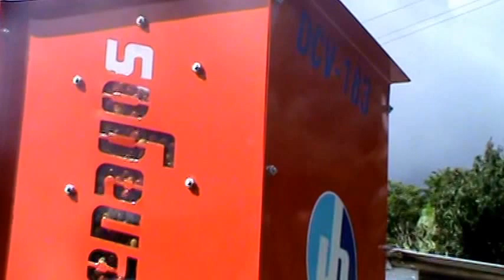PENAGOS-DCV-183 Pasto - Colombia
La novedosa tecnología de despulpe desarrollada y presentada por PENAGOS, trabaja completamente sin agua y presenta la relación capacidad/potencia mas eficiente del mercado.
The new pulping technology developed and presented by PENAGOS, work completely without water and has the lower power consumption, high capacity, more stability and easy operation,low maintenance cost, extended life cycle, All coffee sizes adjustment,No damage and no beans loses, Adjustable mechanical washing system accord at customer type.